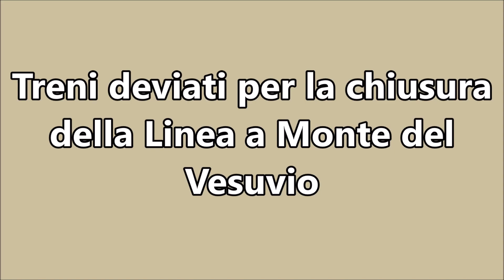Treni deviati per la chiusura della Linea a Monte del Vesuvio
Dal 21 settembre al 11 ottobre per lavori programmati al bivio S.Lucia, la Linea a monte del Vesuvio è stata interrotta, tutti i treni sono stati deviati via storica (compreso alcuni treni merci e ICN via Traccia).
Riprese effettuate nelle stazioni di Torre del Greco, Torre Annunziata Città e Casalnuovo.